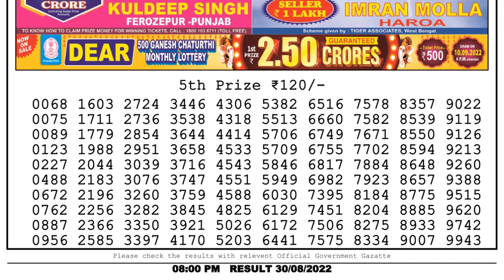🔴 Lottery Sambad Live 08:00pm 30/08/2022 Evening Nagaland State Dear Lottery Result Pdf Download